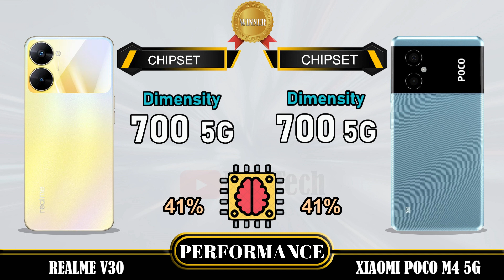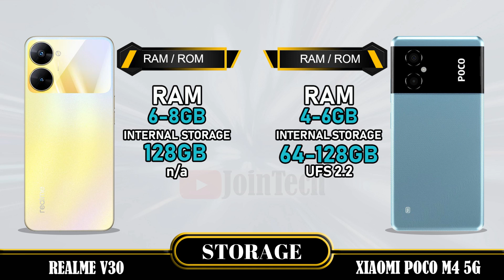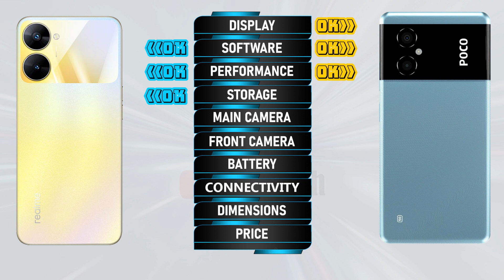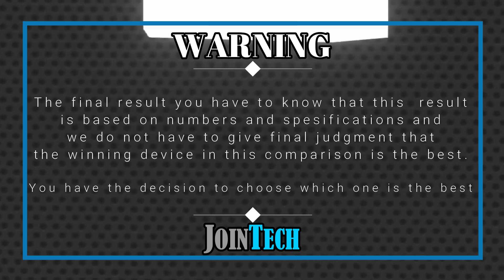REALME V30 5G VS XIAOMI POCO M4 5G FULL SPECIFICATIONS COMPARISON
Realme V30 5G Vs Poco M4 5G | Comparison | Review | Unboxing | Price | Antutu Score
This is a detail Realme V30 5G first look as we give a full review with Realme V30 5G hands on specifications and Realme V30 5G feature.
You'll see the specs under the cover of the Realme V30 5G comparison review and Realme V30 5G unboxing all specs.
Let us hear your Realme V30 5G first impressions and the different Realme V30 5G tests you carry out in the comments below. when JoinTech compare it with the Poco M4 5G.
1. Credit: If i have been used in this video some Google Data (Images, Music, Clip Art and Short Videos etc.) are  just used for illustrative purposes only and nothing.
2. We can not guarantee that the information on this videos is 100% correct. Please help correct and provide positive feedback.
🔔 Turn on the bell for new upload notification 🔔
Please To:
► Video Content :
00:00 Intro
00:21 Best Display?
01:20 Best Software?
01:35 Best Performance?
02:03 Best Storage?
02:19 Best Main Camera?
02:48 Best Front Camera?
03:13 Best Battery?
03:34 Best Connectivity?
04:14 Best Dimensions?
04:43 Best Price?
04:52 Best Result?
05:06 Outro

Realme V30 5G vs Poco M4 5G full specifications
Poco M4 5G vs Realme V30 5G full specifications
Realme V30 5G vs Poco M4 5G comparison
Poco M4 5G vs Realme V30 5G comparison
Realme V30 5G vs Poco M4 5G
Poco M4 5G Vs Realme V30 5G
Realme V30 5G series, Realme V30 5G display, Realme V30 5G dxomark, Realme V30 5G Antutu Score, Realme V30 5G Pubg test, Realme V30 5G MLBB test, Realme V30 5G Genshin impact, Realme V30 5G Free Fire, Realme V30 5G COD, Realme V30 5G Display, Realme V30 5G Performance,Realme V30 5G Storage, Realme V30 5G Main Camera, Realme V30 5G Front Camera, Realme V30 5G Selfie Camera, Realme V30 5G Connectivity, Realme V30 5G Dimensions, Realme V30 5G Price, Realme V30 5G Specifications, Realme V30 5G Compare, Realme V30 5G Australia, Realme V30 5G Sweden, Realme V30 5G Tech Spurt, Realme V30 5G Denmark, Realme V30 5G Tehcno Ruhez, Realme V30 5G Chinese, Realme V30 5G Design, Realme V30 5G Russia, Realme V30 5G GSMArena, Realme V30 5G Canada, Realme V30 5G US, Realme V30 5G Gadgetin, Realme V30 5G Marquez Brownlee, Realme V30 5G Mexico, Realme V30 5G Trakin Tech, Realme V30 5G Norway, Realme V30 5G Tim Schofield, Realme V30 5G UK, Realme V30 5G Poland, Realme V30 5G Ukraine, Realme V30 5G Italy, Realme V30 5G Portugal, Realme V30 5G Spain, Realme V30 5G Georgia, Realme V30 5G Ireland, Realme V30 5G Netherlands
Poco M4 5G series, Poco M4 5G display, Poco M4 5G dxomark, Poco M4 5G Antutu Score, Poco M4 5G Pubg test, Poco M4 5G MLBB test, Poco M4 5G Genshin impact, Poco M4 5G Free Fire, Poco M4 5G COD, Poco M4 5G Display, Poco M4 5G Performance,Poco M4 5G Storage, Poco M4 5G Main Camera, Poco M4 5G Front Camera, Poco M4 5G Selfie Camera, Poco M4 5G Connectivity, Poco M4 5G Dimensions, Poco M4 5G Price, Poco M4 5G Specifications, Poco M4 5G Compare, Poco M4 5G GSMArena, Poco M4 5G Tech Spurt, Poco M4 5G Techno Ruhez, Poco M4 5G Trakin Tech, Poco M4 5G Tim Schofield, Poco M4 5G Yuga Tech, Poco M4 5G Australia, Poco M4 5G Sweden, Poco M4 5G Greenland, Poco M4 5G Denmark, Poco M4 5G Switzerland, Poco M4 5G Mongolia, Poco M4 5G Chinese, Poco M4 5G Design, Poco M4 5G Russia, Poco M4 5G Canada, Poco M4 5G US, Poco M4 5G Mexico, Poco M4 5G UK, Poco M4 5G Germany